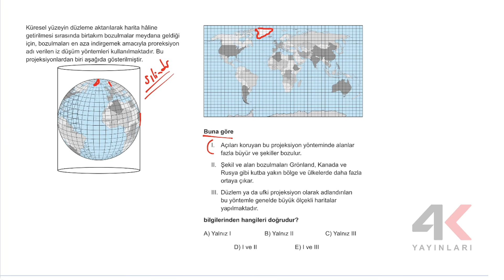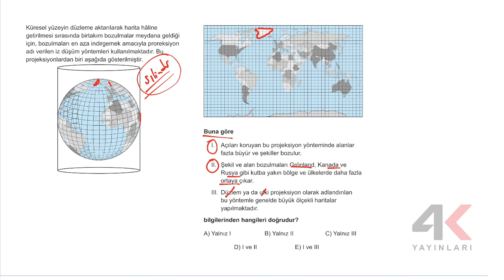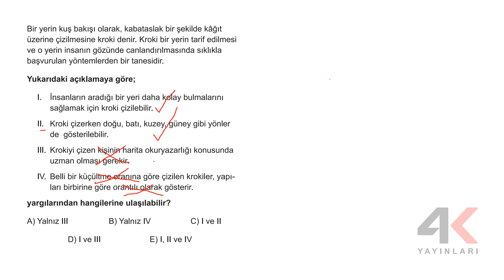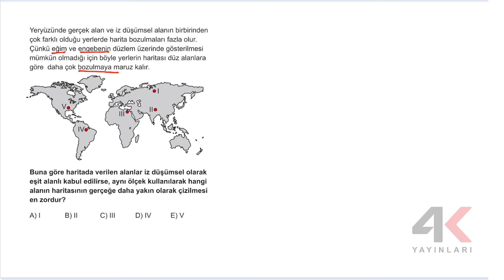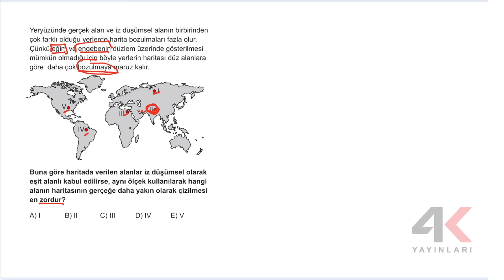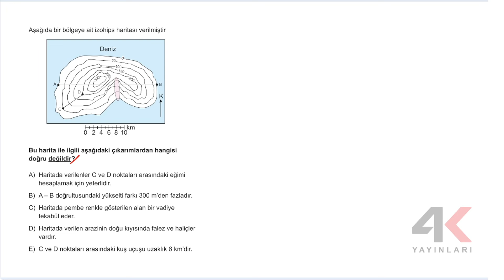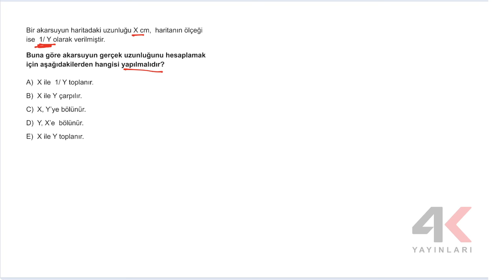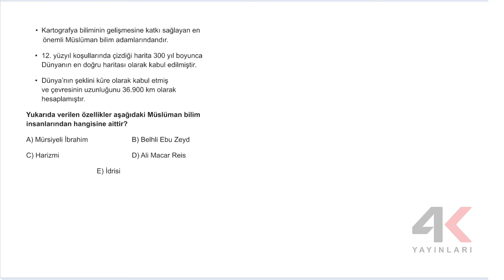TYT COĞRAFYA SORU BANKASI Bölüm 01 Test 22 Soru Çözümleri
🎞 Soru Listesi
▶ 00:00:00 Bölüm
▶ 00:00:00 Soru 1
▶ 00:01:19 Soru 2
▶ 00:02:36 Soru 3
▶ 00:04:18 Soru 4
▶ 00:05:24 Soru 5
▶ 00:07:11 Soru 6
▶ 00:08:23 Soru 7
▶ 00:10:56 Soru 8
▶ 00:12:55 Soru 9